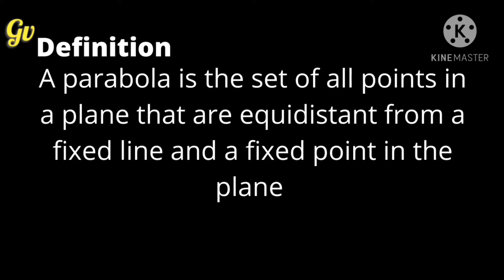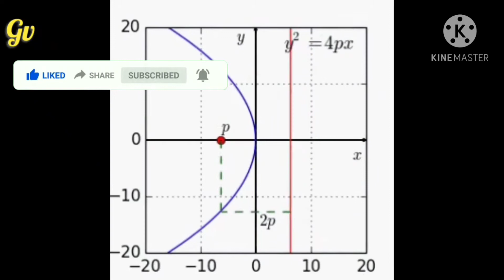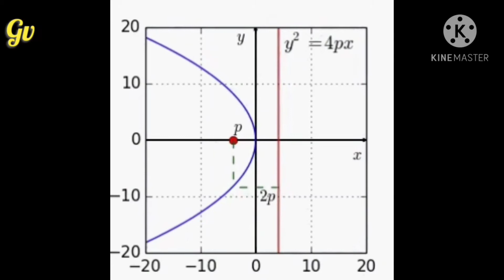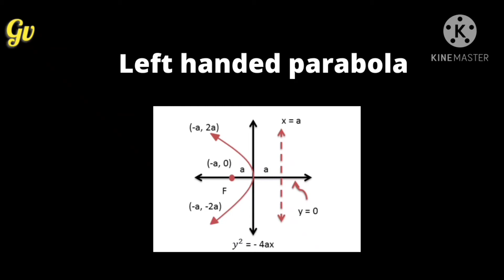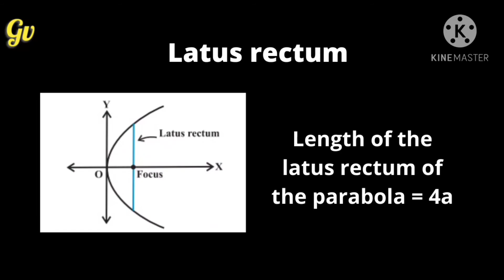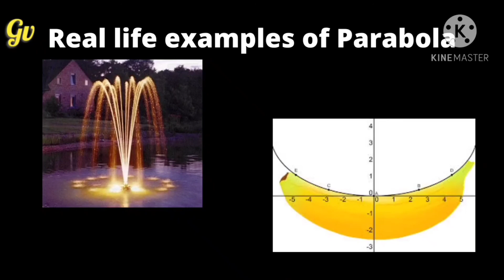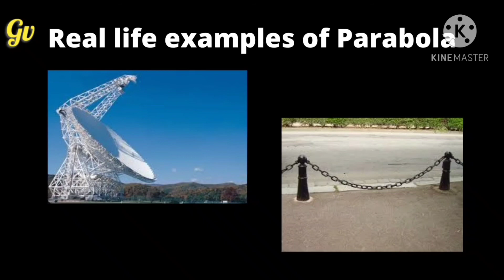Introduction and real life examples of Parabola | Explanation in Tamil | video 4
Hello everyone.. In this video let us know about INTRODUCTION OF PARABOLA AND REAL LIFE EXAMPLES OF PARABOLA from the lesson  CONIC SECTIONS | VIDEO 4 | Chapter 11 | Class 11

Class 11 CBSE
Chapter name: CONIC SECTIONS